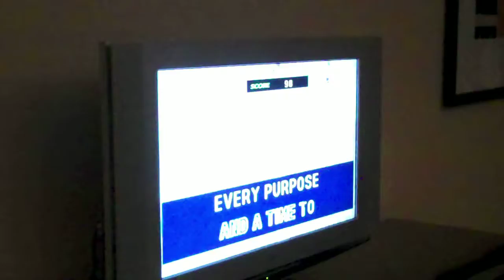Roger McGuinn karaokeing to "Turn Turn Turn"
Roger McGuinn first sang "Turn, Turn, Turn" with the Byrds...a few decades later, he's challenging the karaoke version in a hotel room with the Rock Bottom Remainders.